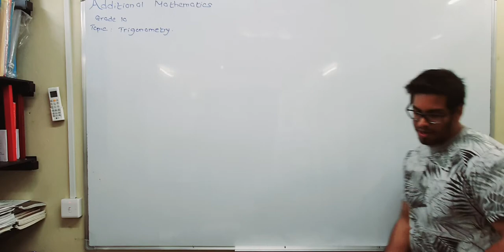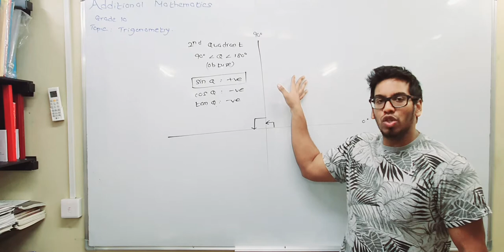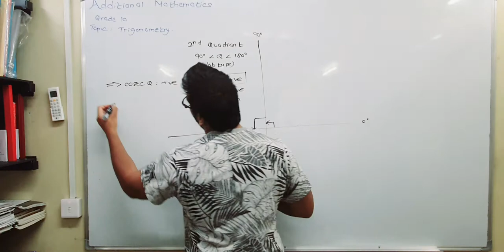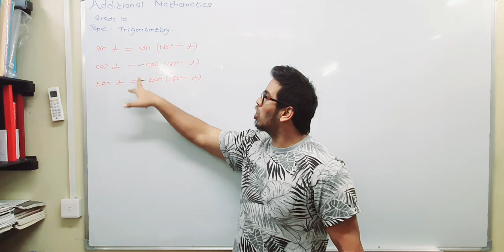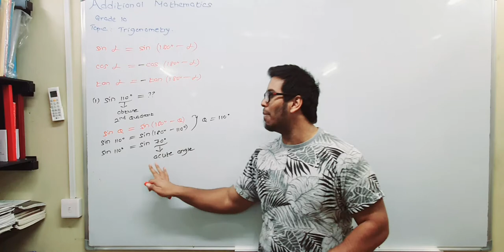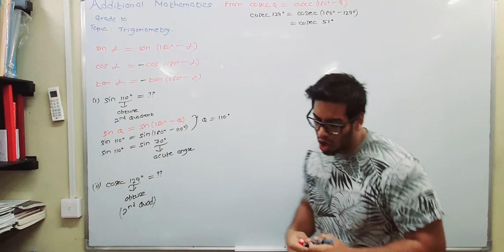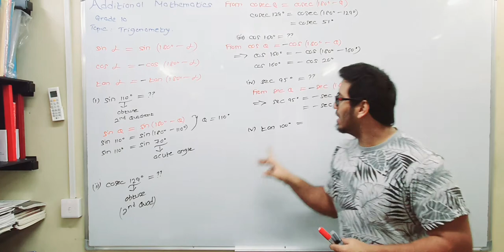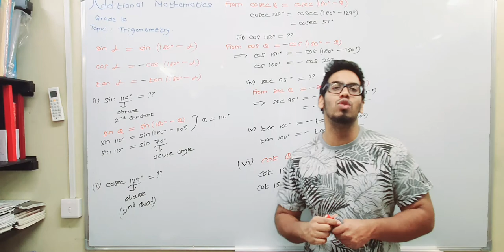Topic: Trigonometry| Subtitle: Introduction| Grade 10| Ex 3